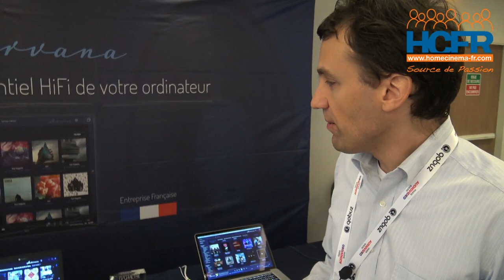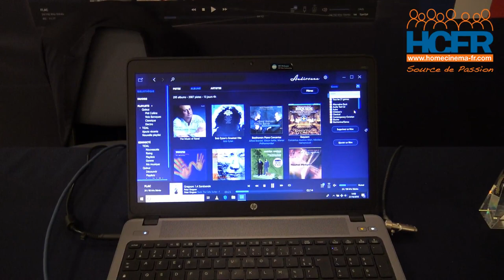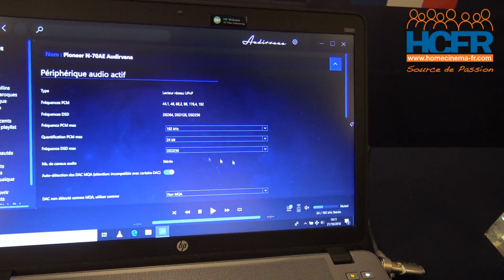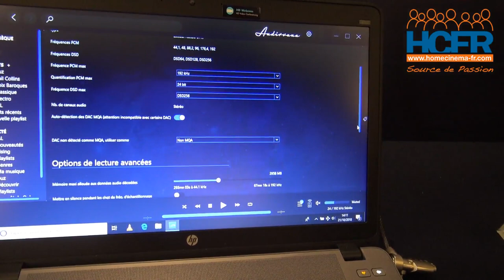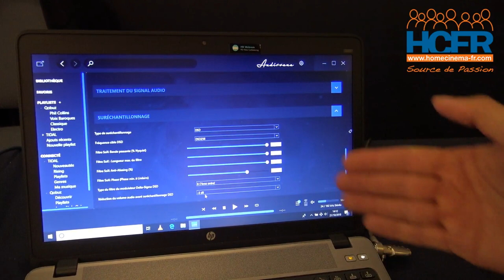HCFR PAVS 2018 : Le Stand AUDIRVANA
Visite du Stand